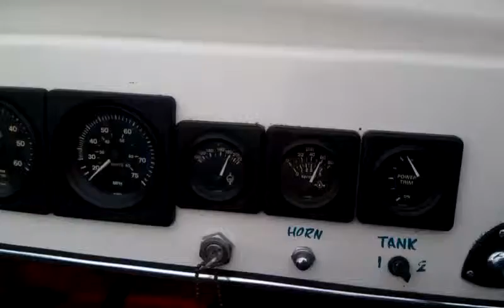Breaking in the Taylor